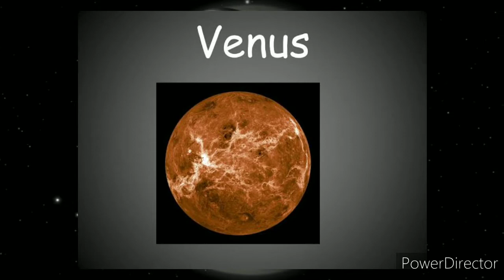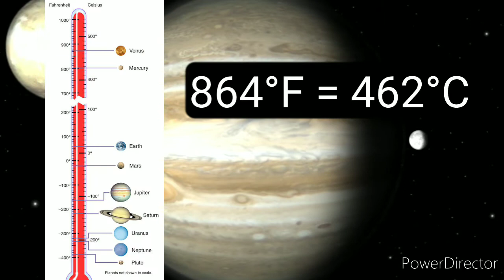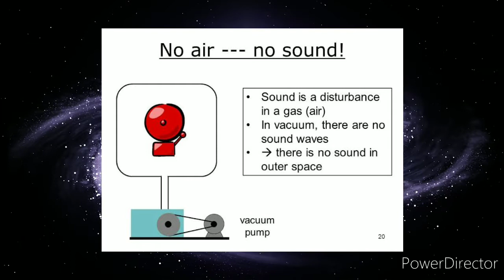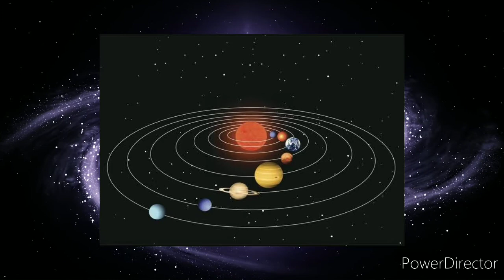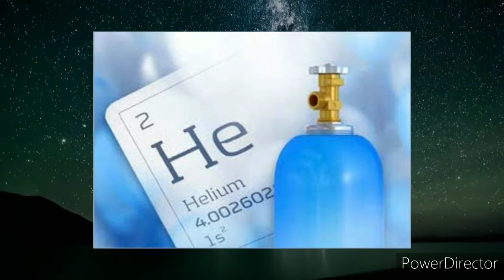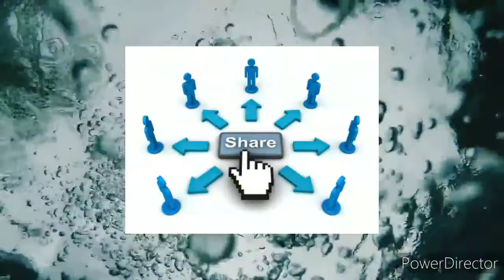अंतरिक्ष के बारे में ऐसे Facts जो 90% लोग नहीं जानते | 10 Interesting Facts About Space In Hindi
अंतरिक्ष के बारे में ऐसे Facts जो 90% लोग नहीं जानते | 10 Interesting Facts About Space In Hindi | DB Factifier

In this video I am telling about 10 most unknown and shocking facts about trees that you must know in hindi and I have only told the most interesting facts about space, planets and our solar system by this voiceover video. I have also told the real price of NASA's space suit and also about how sun is made.
Video Chapters :-

0:00 Intro
0:42 Fact 10 How many Earths can fit in Jupiter ?
1:12 Fact 9 What if we cry in space ?
1:47 Fact 8 Temperature On Venus
2:13 Fact 7 The brightest city from space
2:37 Fact 6 Why there is no sound in space ?
3:41 Fact 5 Why Saturn can float on water ?
4:17 Fact 4 How there is garbage in space ?
5:07 Fact 3 Time period of Pluto's revolution
5:43 Fact 2 Real price of NASA space suit
6:18 Fact 1 What sun is made up of ?
6:49 Outro

Topics Covered :-

space facts
space facts that will freak you out
space facts that will freak you out in hindi
solar system facts in Hindi
facts about space station
facts solar system in Hindi
scary facts about space
unknown facts about space
10 facts about space
fun facts about space
101 facts about space
interesting facts about space in hindi
amazing facts about space in hindi
scary facts about space in hindi
fun facts about space in Hindi
10 facts about space in hindi
DB Factifier
db factifier
db factifire
galaxy facts
galaxy facts in hindi
facts about galaxy
facts about galaxy in hindi
galaxy facts for kids
galaxy facts for kids in Hindi